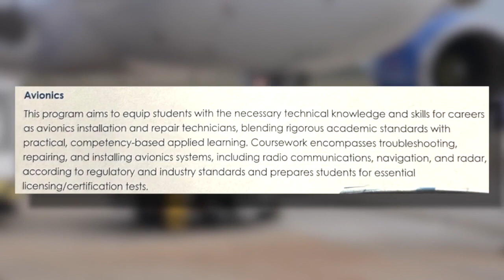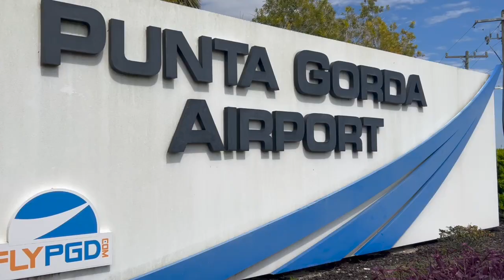Aerospace education programs set to take flight in Charlotte County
The programs aim to create an educated workforce that will hopefully bring additional aviation and aerospace companies to the county.